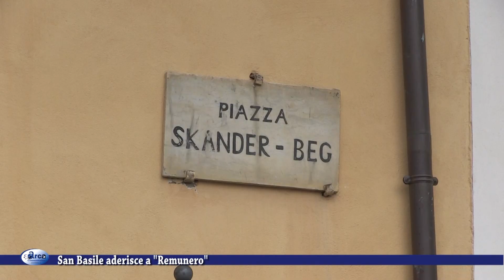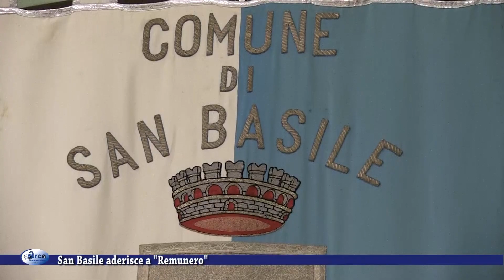San Basile aderisce a "Remunero" 12 maggio 2021